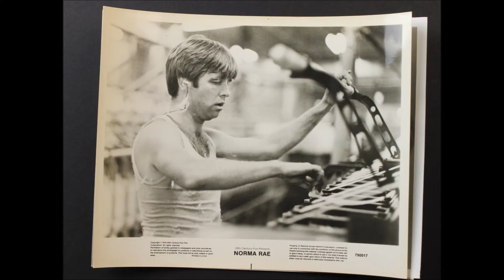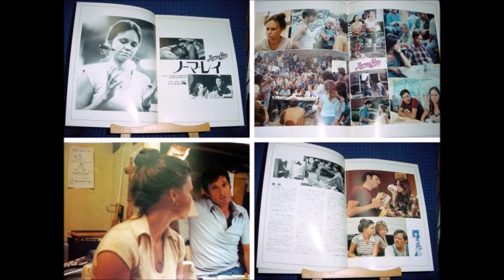太田淑子（宝塚歌劇団 テアトル・エコー） 花ごよみ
and  岡本茉利